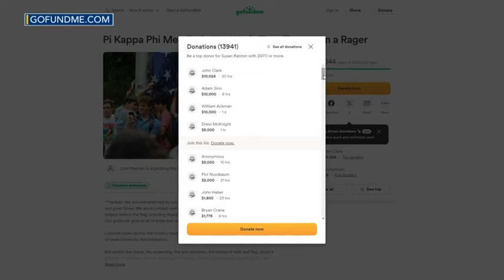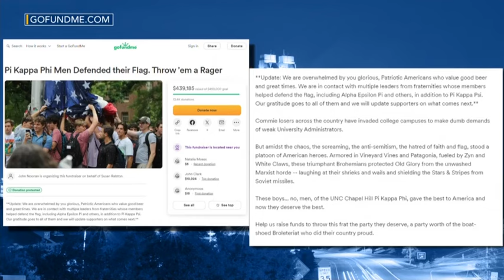In Depth with Dan: Examining the American flag's role in Tuesday's pro-Palestinian protest at UNC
WRAL anchor/reporter Dan Haggerty goes In Depth on the flag at the center of Tuesday's pro-Palestinian protest at the University of North Carolina at Chapel Hill.